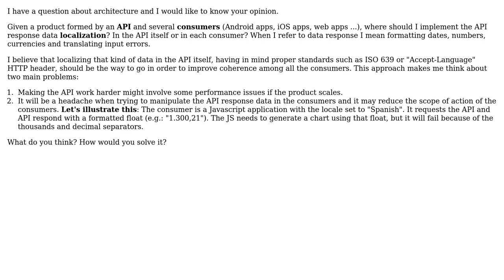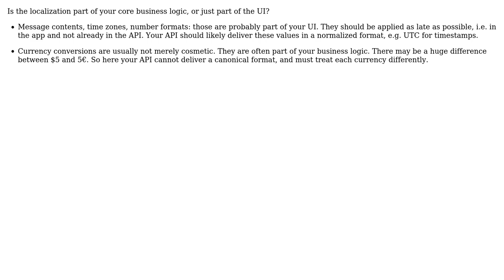API internationalization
With thanks & praise to God, and with thanks to the many people who have made this project possible! You are responsible for your own actions.